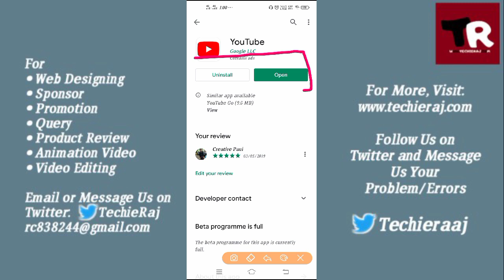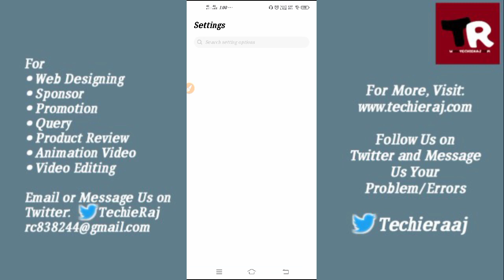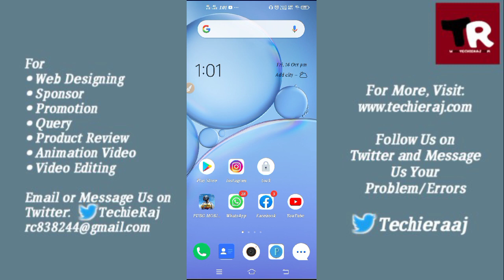Fix YouTube Showing Error Occurred Problem Solved